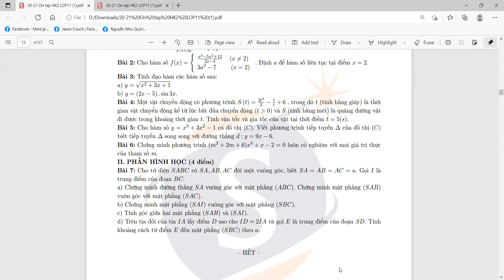STAR Giải đề thi HK2 | Toán 11 | Trường THPT Bùi Thị Xuân | 2019 - 2020 (Phần 2)